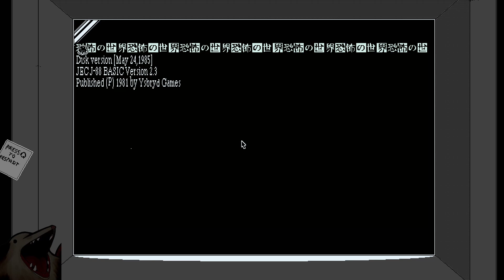there's always a lighthouse | World of Horror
a love letter to 80's adventure games with a rogue-lite cosmic horror twist

content warning: Gore, Body horror, eye stuff

Possum photos -
Tired Wake Up Sticker @AaronKite (Snoozing Possum Gif)